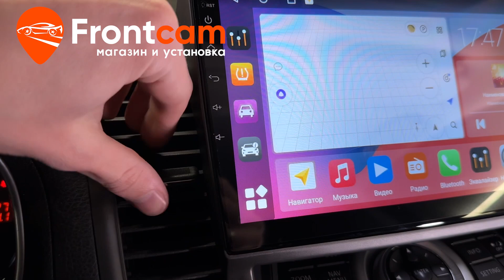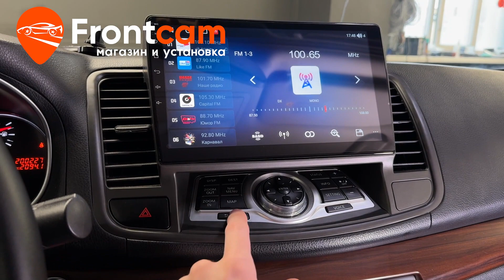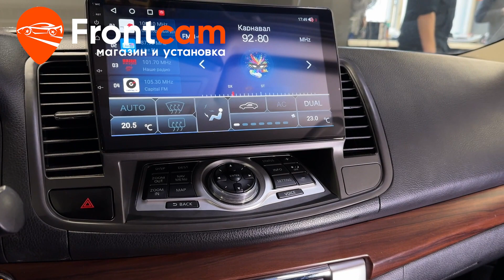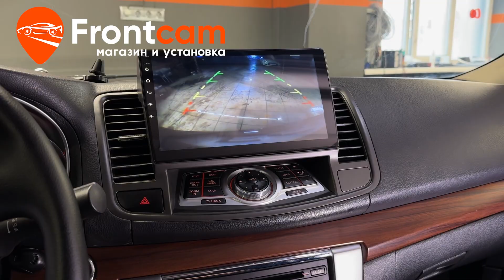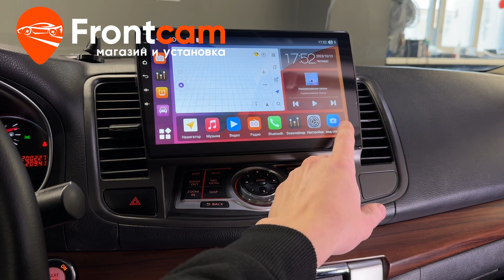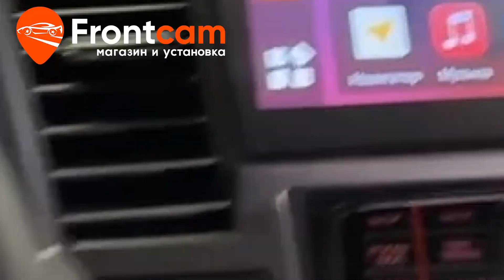Магнитола Canbox M-Line 4541 для Nissan Teana 2 на ANDROID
Обзор установки головного устройства Canbox M-Line 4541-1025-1 для Ниссан Теана 2-го поколения с камерой переднего вида.
Подходит для: Nissan Teana 2 (J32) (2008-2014)

Установили магнитолу с диагональю экрана 10 дюймов. Теперь на автомагнитоле есть Яндекс Навигатор,  Ютуб, онлайн ТВ и много других нужных приложений. Подключили камеру заднего вида и дополнительно установили камеру переднего вида. Управление климат-контроля выводится на экран магнитолы. Некоторые кнопки блока штатной магнитолы работают. Адаптировали с подсветкой автомобиля.